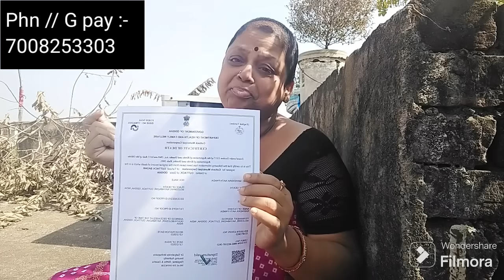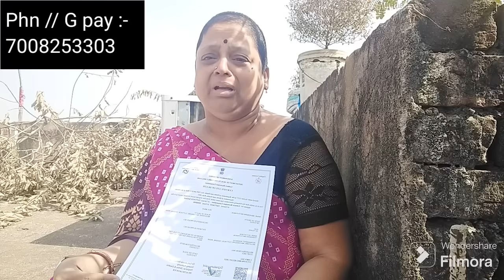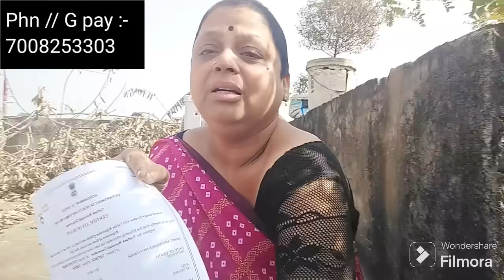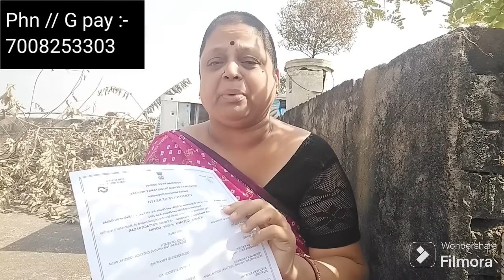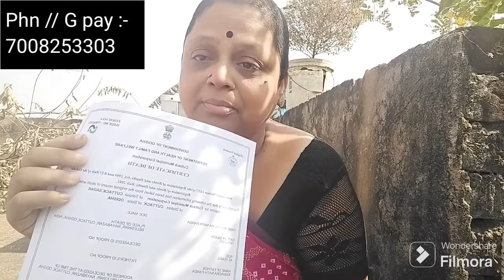କାହିଁକି ଭୁଲ୍ ମାଗୁଛି MAA 😭 // ହଠାତ୍ କଣ ହେଲା ? 😱 // cancer journey // odia vlog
Phn // G pay :- 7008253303 ( PLEASE HELP )

odia vlog
cancer journey
cancer journey blog
cancer journey vlogs
cancer journey channel
cancer journey odia vlog
cancer journey youtube channel
sanghamitra panda cancer journey
sanghamitra panda cancer
sanghamitra panda
sanghamitra
sad vlog
daily odia vlog
emotional vlog
crying vlog
crying video
crying
sad odia vlog
emotional odia vlog
husband wife
death certificate
cancer survivor
cancer fighter
cancer patient